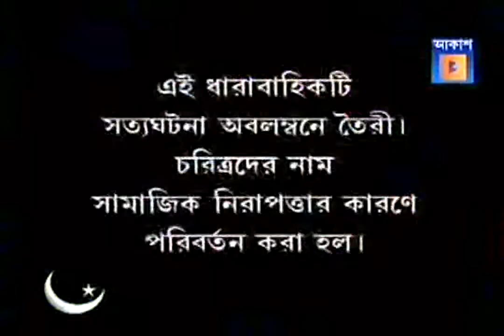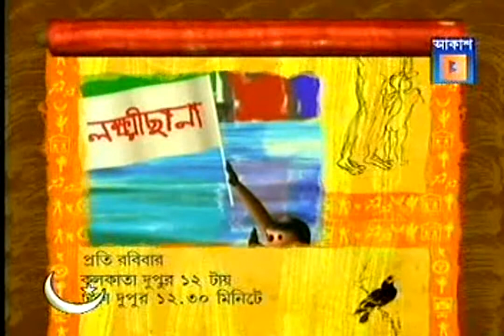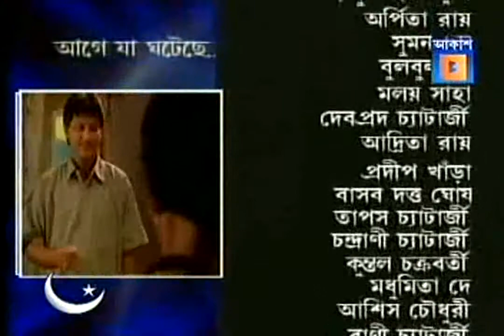Police Files (Bagnan Thana) part 2 পুলিশ ফাইল বাগনান থানা পার্ট 2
'Police Files' is a real life based programme which shows fictional drama of real life stories of oppressed people.The main purpose of 'Police Files' is to make people aware from various kind of crime.